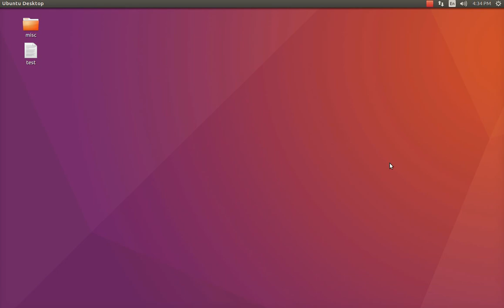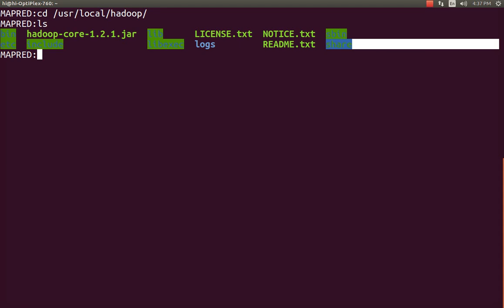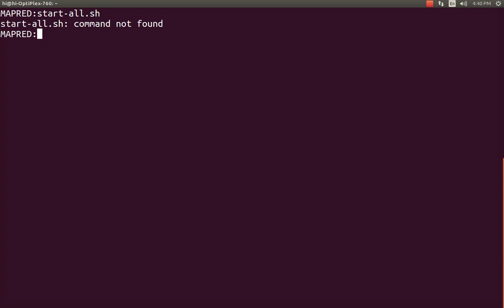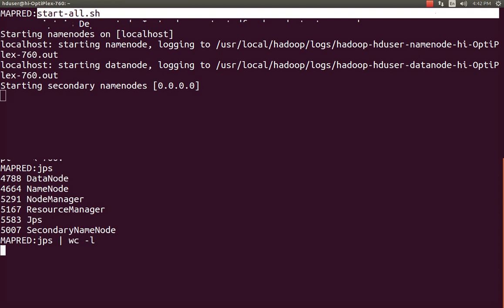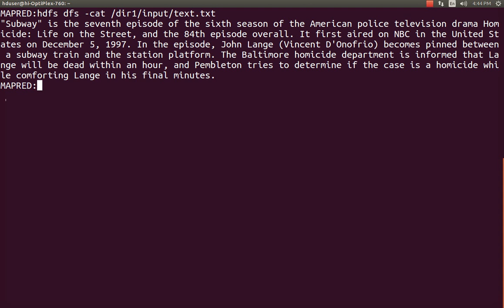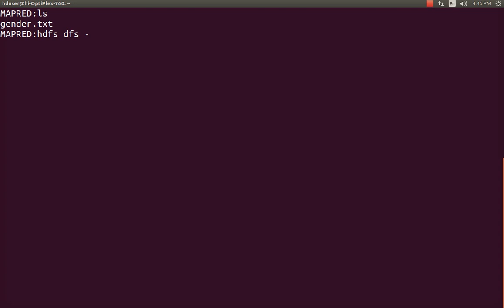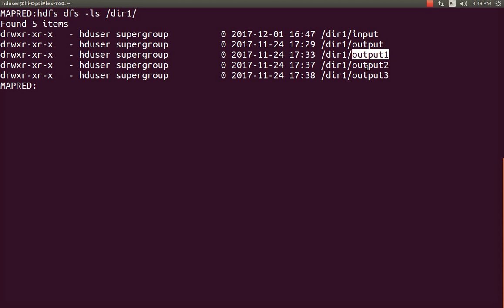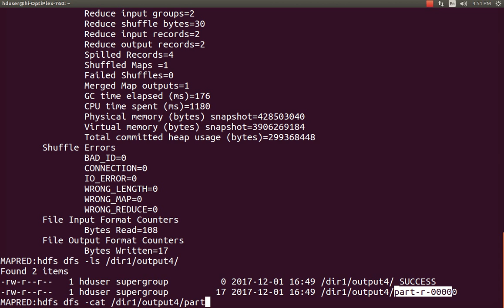mapreduce examples: wordcount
This video demonstrates as how to use hadoop-mapreduce-examples jar file to process text from HDFS.